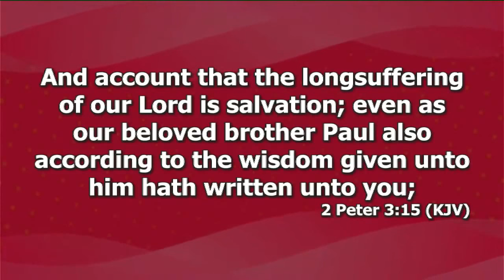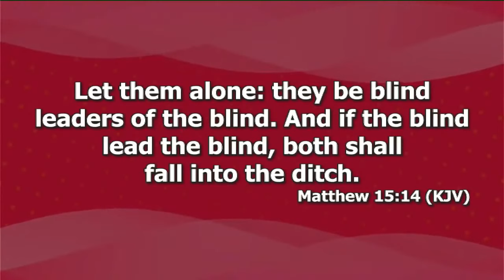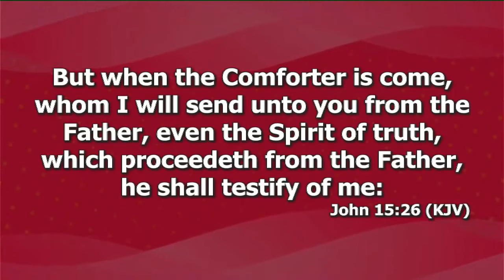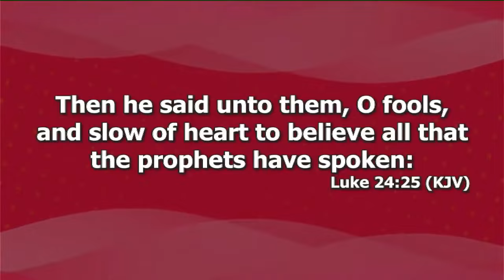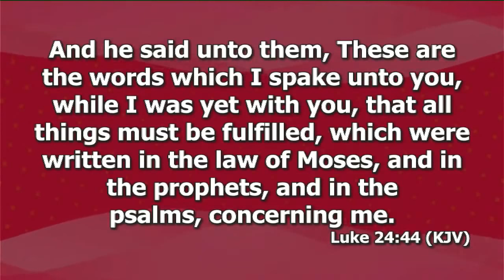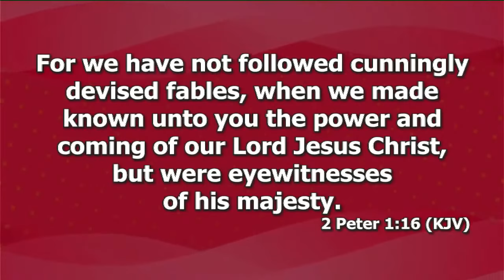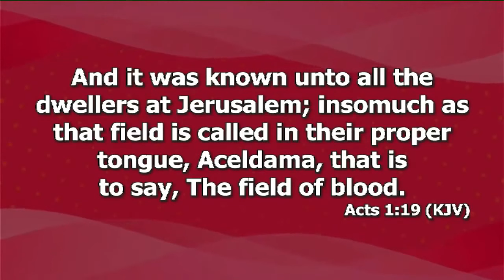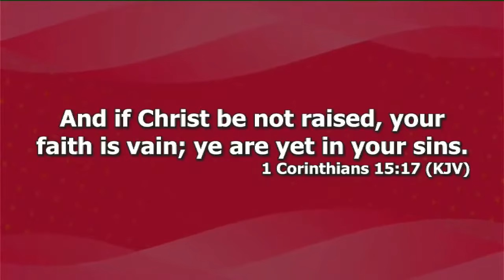Understanding The Concept Of Heaven Prt.3 | Dr. Abel Damina